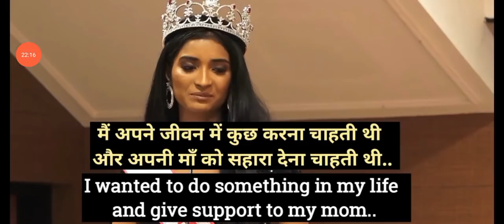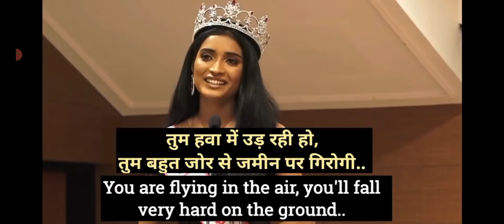Success story of Manya Singh | Learn English with motivational speeches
Manya Singh speech
Learn English with motivational speeches
Learn English with speeches
English speeches English practice
Learn spoken English
Manya singh motivational speech English practice
English grammar knowledge with subtitles